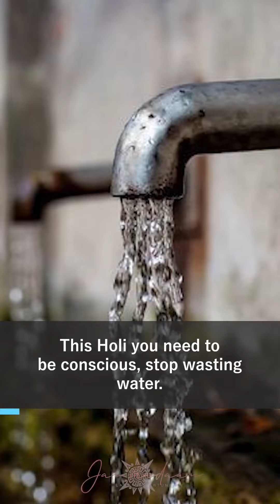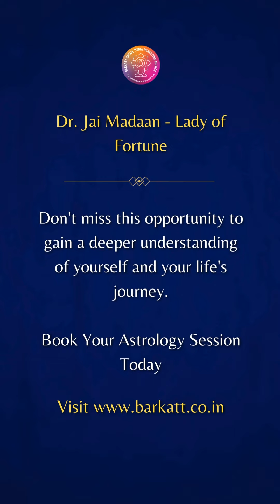Let me tell you today how I play Holi | Jai Madaan | Holi Special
Holi celebrates the triumph of good over evil and the traditional colors of Holi signify matrimony, fertility, love, beauty, and growth.

Let your Holi this year onwards bring you closer to your God.
Blossom under the blessings of your God by offering colour-specific
flowers. Once offered, allow them to soak in divinity, and after some time
bless yourself with the touch of those offered flowers.

Pink flowers to Maa Lakshmi (prosperity)
Red flowers with leaves to Maa Durga (strength)
White flowers to Maa Saraswati {wisdom)
Yellow flowers with leaves to Ganesh ji {hurdle less life)
Blue flowers to God Krishna {righteousness)
Orange flowers to Sri Ram and Hanuman ji (perseverance & power)

Also, water represents your Moon, so avoid wasting it."

Happy Holi